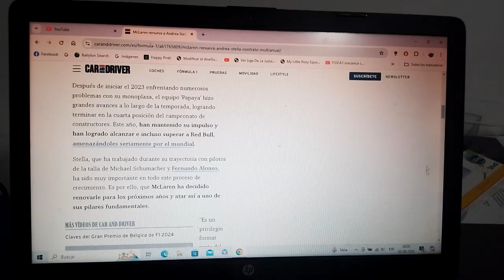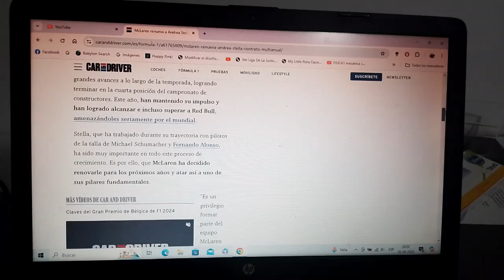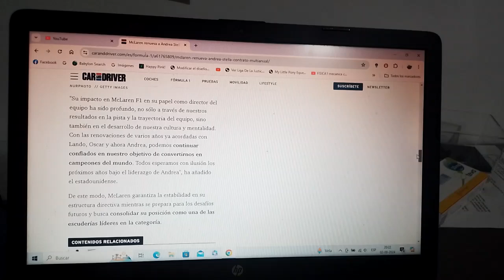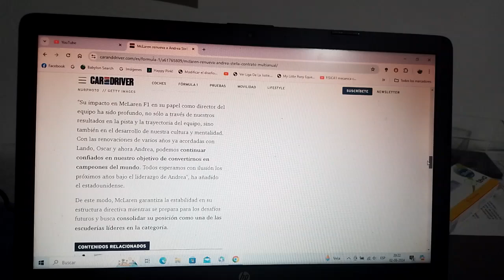Andrea Stella renueva su relación con Mclaren F1 Team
Gracias al gran año que está teniendo el conjunto naranja papaya en esta actual Temporada 2024 de F1 el dirigente italiano continuará al frente del equipo con cuartel general domiciliado en Woking por mucho tiempo mas